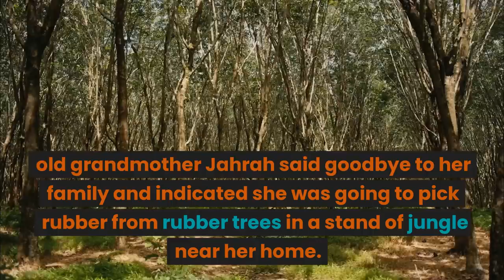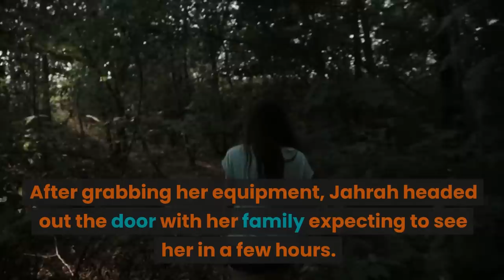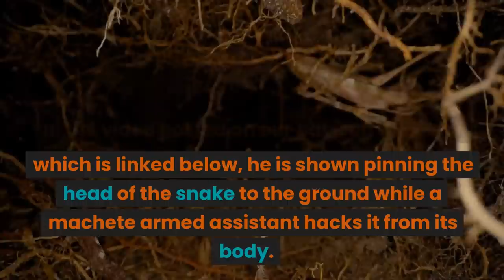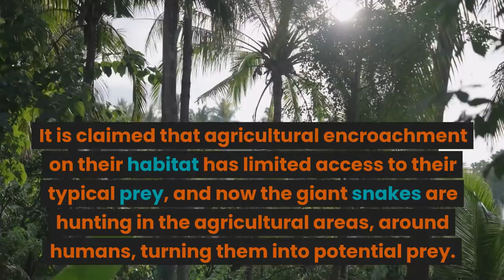Jahrahs Fatal Reticulated Python Attack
Welcome back to Scary Animal Attacks! Today’s episode takes us to the rubber tree plantations of the jungles of Indonesia, to Jombi Province of the island of Sumatra. The rain forest canopy is so dense here that the sunlight rarely reaches the jungle floor in many places. Human development carves into ancient rainforests making room for rubber tree plantations and palm oil farms. This expansion of human agriculture create a rapidly escalating conflict in the only land in the world where tigers, rhinos, elephants and orangutans live together. Some of the animal species here are diminutive versions of their counterparts on the mainland of Asia and are only found here on Sumatra. This island hosts 96 species of snakes, but the specific snake which is the focus of today’s episode is the reticulated python.
On Friday, October 21st, of 2022, fifty-four-year-old grandmother Jahrah said goodbye to her family and indicated she was going to pick rubber from rubber trees in a stand of jungle near her home. Many people here go by a single name and members of the villages form tight-knit communities that depend on each other. After grabbing her equipment, Jahrah headed out the door with her family expecting to see her in a few hours.
By nightfall, Jahrah’s husband began to be very concerned. She still hadn’t shown up so he went out to look for her. In the rubber tree garden he found her sandals, jacket, head scarf and her knife she used to collect rubber. After being unable to locate his wife, he returned home and contacted authorities.
After rounding up a search party to beat the brush for Jahrah, they group headed back to where her husband found her clothes and gear. As they searched around for additional clues, a short distance from where her husband found her clothes, a giant reticulated python with a foreboding looking hour glass shaped bump in its body was located amongst the tangled litter. The ominous realization began to set in that the lump in the snakes body just might be Jahrah’s remains.
A little information is in order to understand the peril that Jahrah found herself in. Reticulated Pythons are the largest snake in all of Asia, yes, including Bermese Pythons. When they constrict prey, they can exert fourteen pounds of pressure per square inch, which is easily enough to kill a person. The largest example measured in at just under 10 meters in length and was caught in 1912. It likely weighed well over 400 pounds. As a python grows, it graduates from rats and other small prey to larger prey and have been witnessed swallowing goats. They have long, curved teeth which angle back toward the rear of their mouth that act as a one way grip on its prey as it is swallowed. A single large meal may take the python weeks to digest and for several days, it may be unable to move until it’s meal is partially digested.
The search part immediately turned into a recovery party bent on pulling her corpse from the ravenous reptile. As they searched the tangle of roots, leaves and branches for the pythons head, one of the volunteers lifted a forked stick to trap the snake. In the video posted on our patreon account, which is linked below, he is shown pinning the head of the snake to the ground while a machete armed assistant hacks it from its body. I have posted several pictures and a few video links pertaining to this episode on Patreon for your viewing if you choose, but I warn you, the images and videos there are extremely graphic. I do not recommend viewing them if you are not ready to see death, as nature has no rating system.
After striking the snake and severing its head, the villagers turned to investigating exactly what the big bump in its body was. They took out knives and began carving their way through the solid muscle body of the python, which was a little under three feet around. As they parted layer of tissue after another, they eventually reached the long and distended stomach. They cut open the stomach and the body of Jahrah, which had just began being digested, was pulled out. The worst possible outcome was now a certainty as her fate was apparent to every witness there.
Being familiar with how reticulated pythons hunt, villagers described Jahrah’s struggle in intricate detail. They indicated that the snake undoubtedly clamped its massive jaws onto her and immediately wrapped her in its muscular body several times over. Once it had completely encircled her body, she would be unable to resist its powerful contractions. Each time she would exhale the python would have tightened its grip on her, further squeezing her air from her lungs. With each contraction the python’s death grip would rupture blood vessels and break bones. This process may have taken upwards of 30 minutes, depending on how hard she fought the snake for her life.